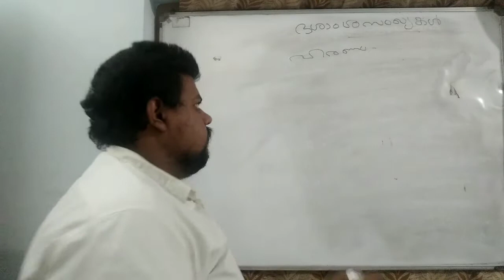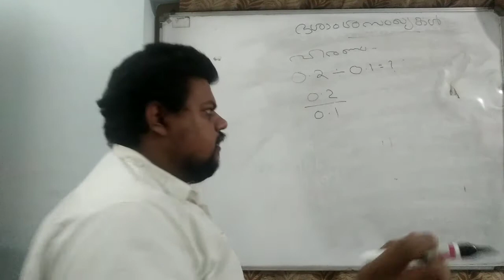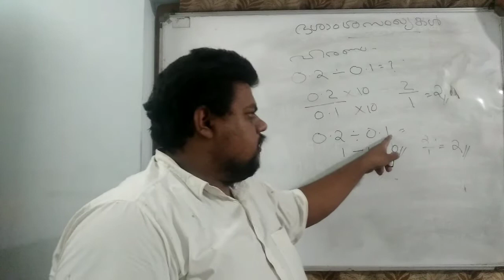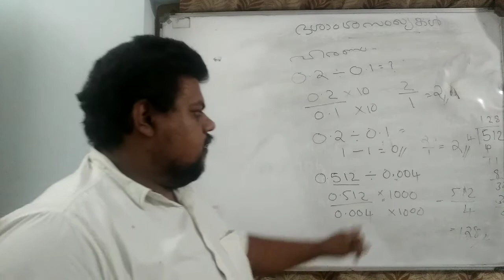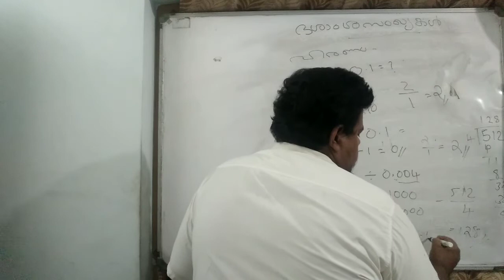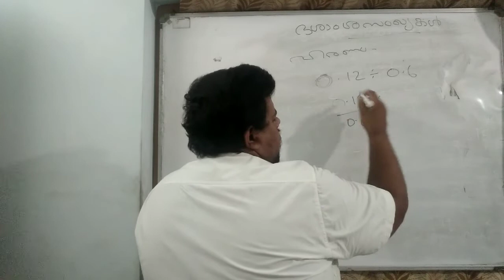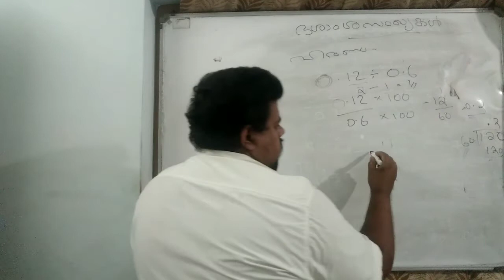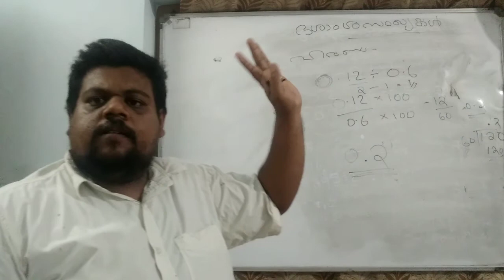ദശാംശ സംഖ്യ ഹരണം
Decimal no